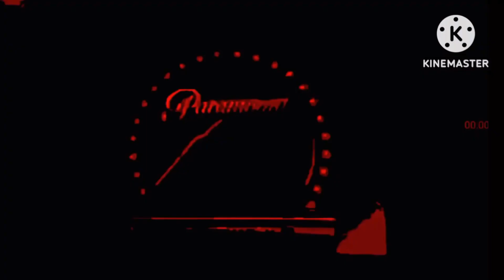Robbie Rotten Hiding Paramount Feature Presentation Multi-screamers of himself